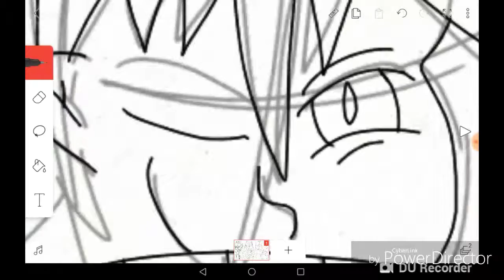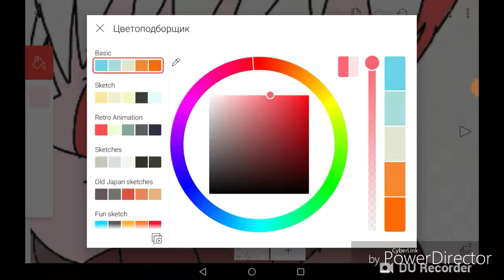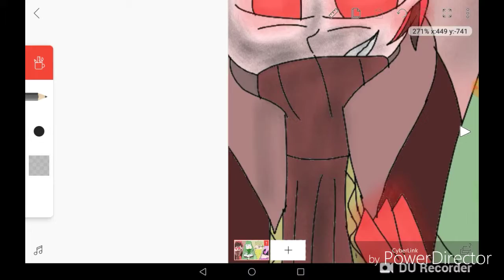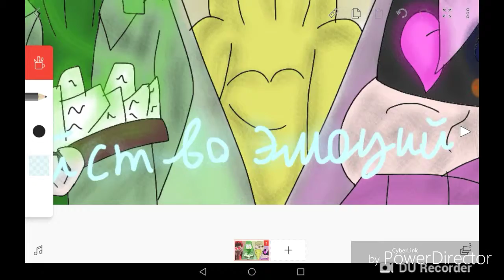Карточная война #2 Постер SpeedDraw